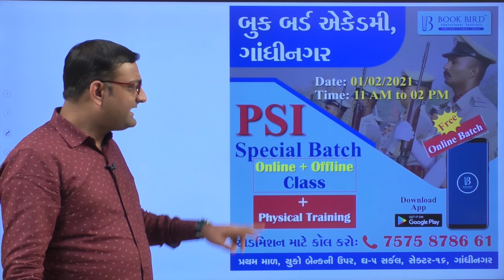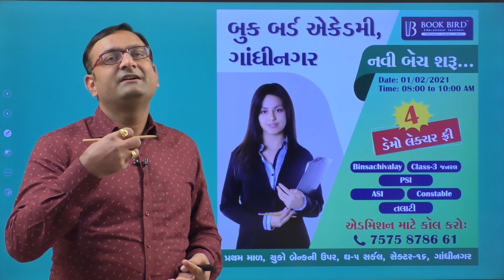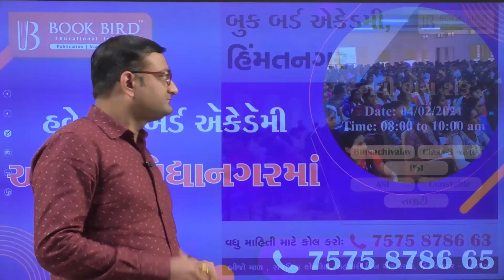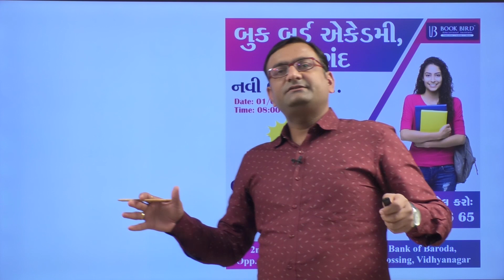બુક બર્ડની બધી બ્રાન્ચો પર રૂબરૂ કોચિંગ શરુ - Book Bird